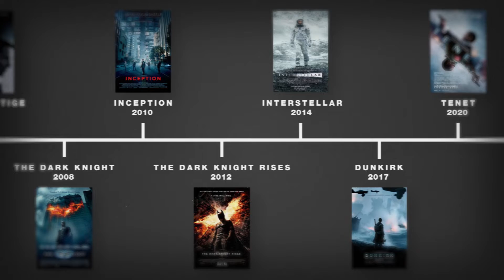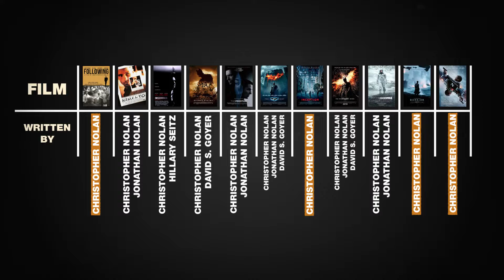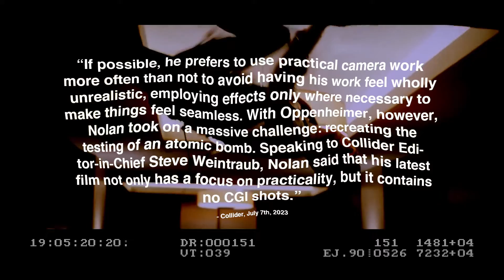How To Make A Christopher Nolan Movie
A good film serves the audience wonders, and a great film serves the audience beyond the projector.

0:00  Christopher Nolan
1:19  Technicals, Screenplay, and Metal
3:04  Film Structure and Audience Engagement
4:03  The Triangle
5:28  Spectacle
6:26  IMAX
7:43  Score
8:48  What Is A Christopher Nolan Film?

Written and Edited by A Piece Of Media